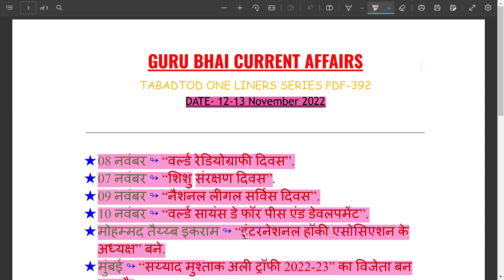Revision Dose 338 | 12-13 November 2022 Current Affairs | Daily Current Affairs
।SSC।BANK।RAILWAYS।